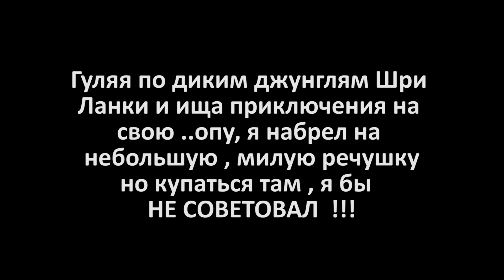Шри Ланка. Змеи, вараны.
канал VETER/ Жизнь без границ
Помощь каналу:
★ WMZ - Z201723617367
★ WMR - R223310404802